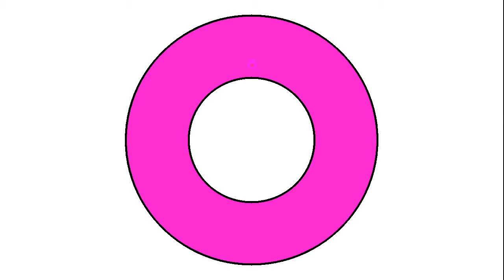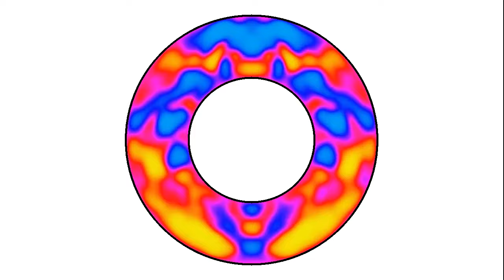The Revelation of Sonmi 451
An annular domain combines both convex and concave boundaries, which generate respectively regular and chaotic dynamics. There are, in fact, two kinds of trajectories: those colliding only with the outer boundary behave just like for the billiard in a circle, while those colliding with both circles are dispersed more - though conservation of angular momentum prevents them from being chaotic. For waves, the separation between both dynamics is not so clear, but one can see traces of it early in the simulation.

The simulation solves the wave equation with a little bit of "elasticity" (a harmonic restoring force). The algorithm is adapted from this paper

Why don't some of you try some other billiard shapes, parameter values and colors, and post the results on YouTube? Here is an example